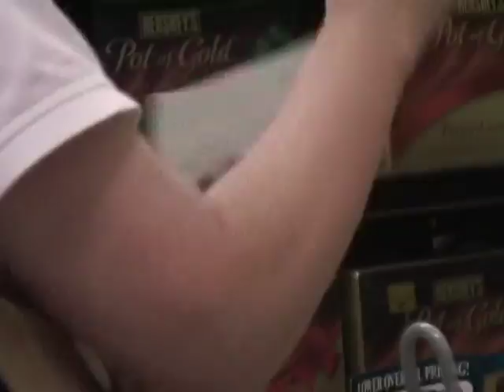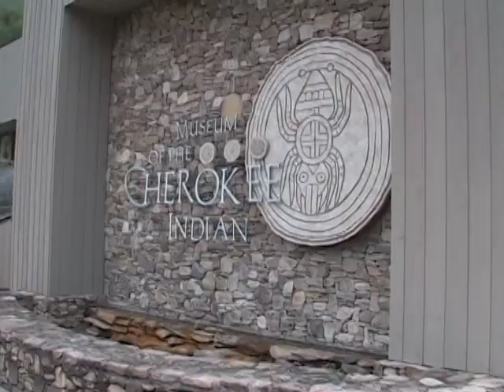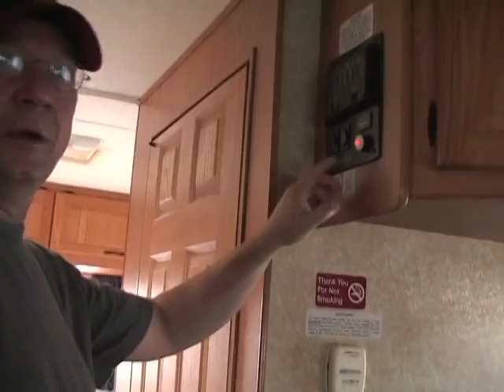2009 NORTH CAROLINA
This is a film that I thought I had lost - but Andy brought his DVD and I ripped it. If for no other reason, you've got to watch the credits at the end!